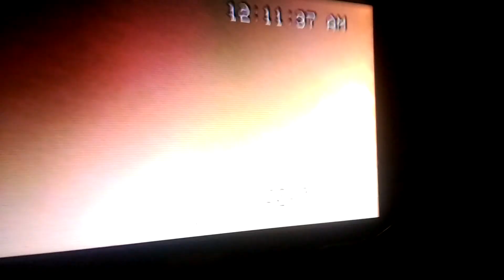1114 East 61st Street